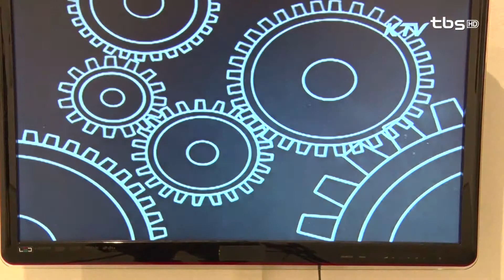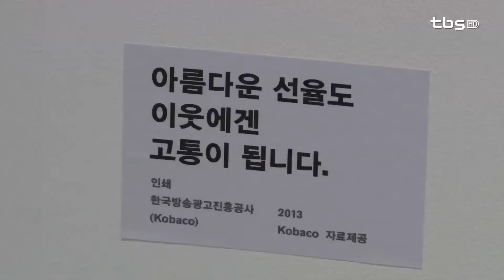[tbs tv] 공익광고의 변천사, 한눈에 본다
짧고 굵은 메시지에 ‘공공성’까지 더해진 ‘공익 광고’. 깊은 의미와 기발함이 매번 크고 작은 울림을 주곤 하는데요. 아마 그만큼 우리의 현실을 잘 반영해서일 겁니다. 이 때문에 공익광고의 변천사는 밀접한 생활상의 변화를 보여주기도 하는데요. 국내외 공익광고를 한눈에 볼 수 있는 재미있는 전시회가 열렸습니다.